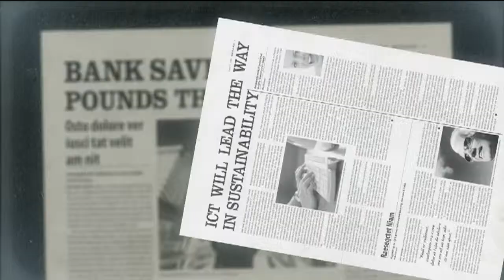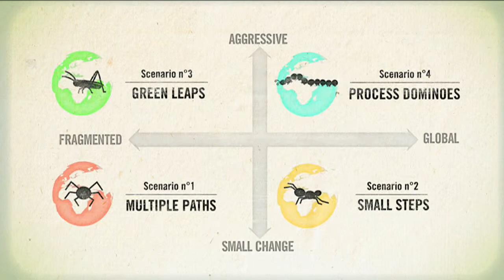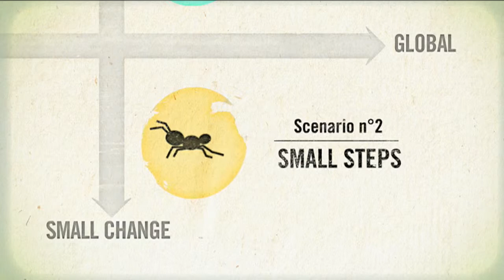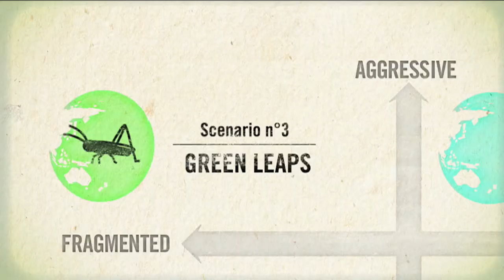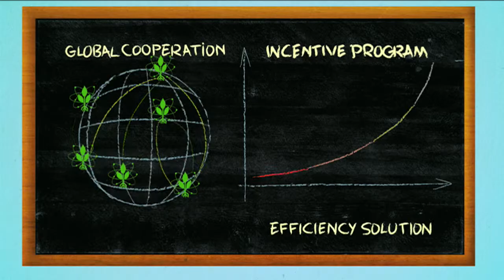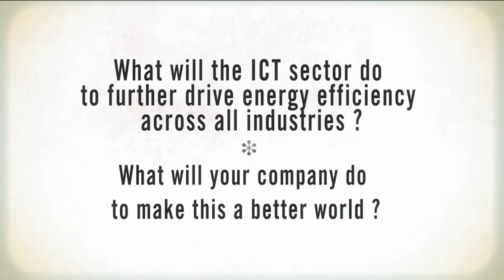WEF Power of green Tech HD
Movie directed by Jiwee for the World economic Forum of Davos explaining what could be the 4 scenarios in the develloppement of Green Technologies by ICT's actors.